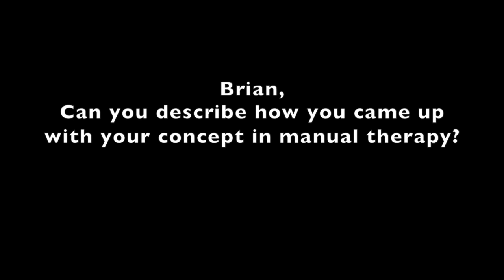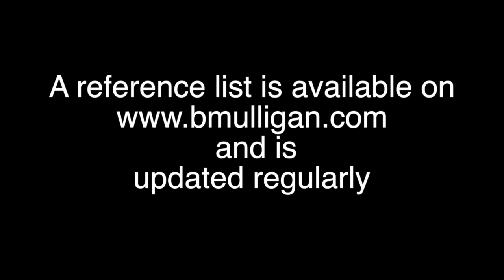The Beginning of the Mulligan Concept - mobilization with movement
This video is about how Brian Mulligan came up with the Mulligan Concept.